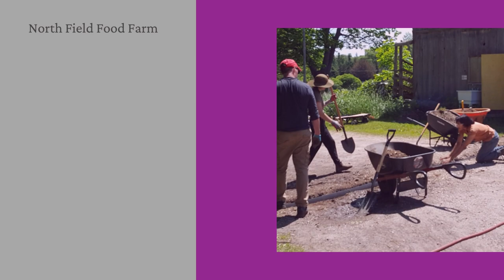Nourishing Hope - Photo slide show of 2022.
Take a look back at 2022 in photos. Nourishing Hope was the theme. Thank you for your support!